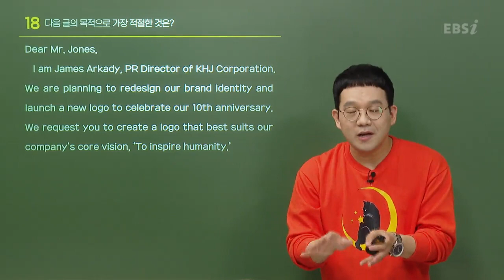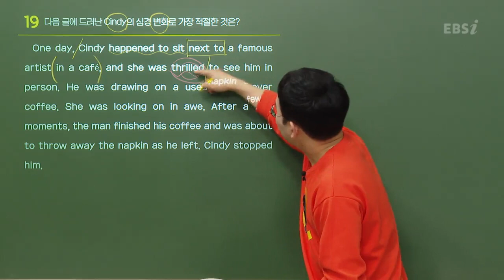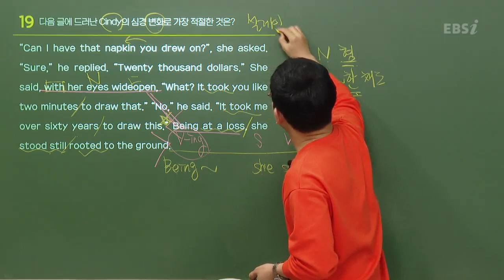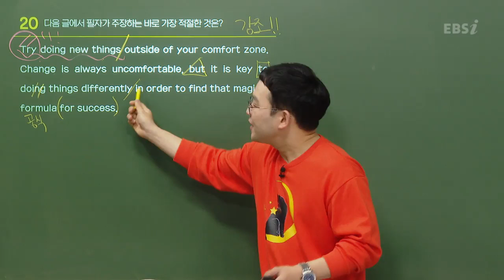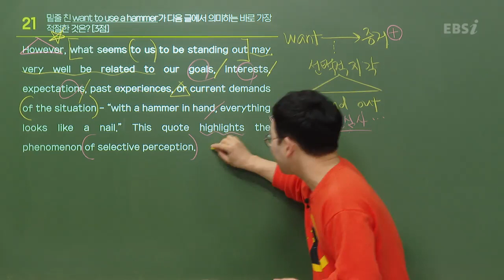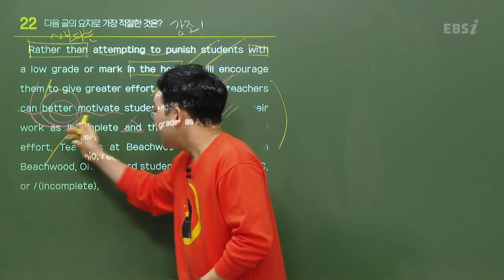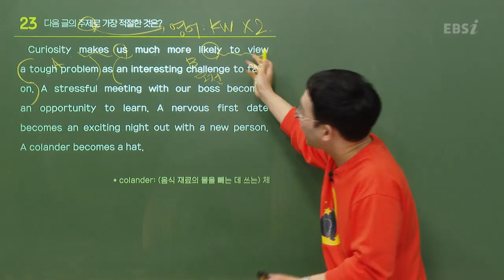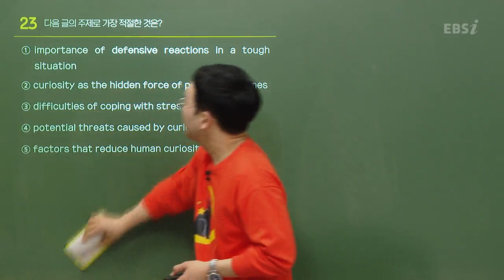[2021학년도 고1 6월 학력평가 해설강의] 영어 (2) - 박재혁쌤의 해설 (18~23번)